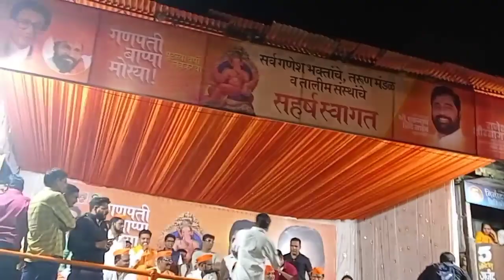kolhapur ganpati visarjan 2022 | kolhapur ganpati visarjan miravnuk 2022 | कोल्हापूर गणपती विसर्जन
kolhapur ganpati visarjan 2022 khup mast hoti mi anant chaturthi 2022 ganpati 2022 bghylaa kolhapur madhe gelo tithe ganpati visarjan kolhapur pahayala milalee ani kolhapur visarjan madhe dj bghylaa milalee vegavegale ganpati pahayala milale

queries covered :
1)kolhapur ganpati visarjan 2022
2)kolhapur ganpati visarjan live
3)kolhapur ganpati visarjan miravnuk 2022
4)Kolhapur ganpati visarjan live
5)Kolhapur ganpati visarjan status
6)ganpati visarjan video kolhapur
7)Kolhapur ganpati miravnuk 2022
8)Kolhapur ganpati miravnuk 2022 live
9)Kolhapur ganesh visarjan 2022
10)Kolhapur ganpati 2022
Kolhapur ganpati miravnuk dance Copyright Disclaimer under Section 107 of the copyright act 1976, allowance is made for fair use for purposes such as criticism, comment, news reporting, scholarship, and research.